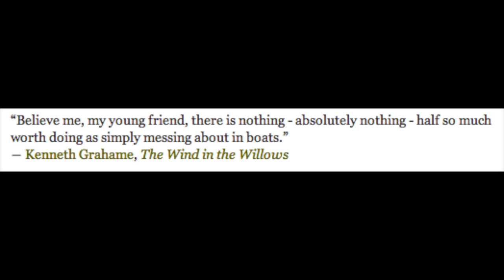Day 7 - learning to scull in an Edon TS515 training scull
After some video-critique from Roger at virginiarowing.com (he ought to charge for this - what a service), I'm trying to re-order some of the stroke components - basically; legs, *then* arms.. So many things to get right. As usual, if anyone has any helpful tips or can see stuff I'm doing wrong, please drop me an email at or leave a commment here.